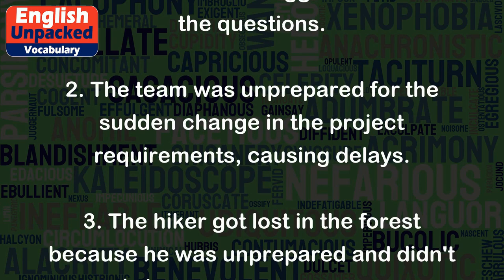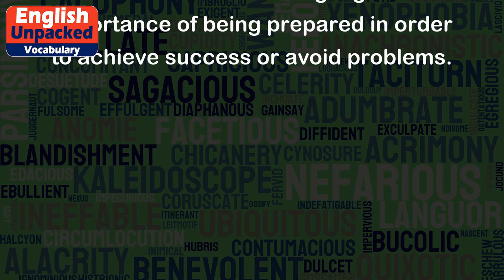Unprepared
The word "unprepared" is an adjective that describes a lack of readiness or preparation for something. It suggests that someone or something is not equipped or ready to handle a particular situation, task, or event. When someone is unprepared, they may feel caught off guard or unable to effectively respond to the situation at hand.
Here are a few examples of how "unprepared" can be used in sentences:
1. Sarah was unprepared for the difficult exam and struggled to answer the questions.
2. The team was unprepared for the sudden change in the project requirements, causing delays.
3. The hiker got lost in the forest because he was unprepared and didn't bring a map or compass.
4. The speaker stumbled through the presentation as they were unprepared and hadn't practiced enough.
5. The company suffered financial losses because they were unprepared for the economic downturn.
In each of these examples, the individuals or entities were not adequately prepared for the situation they found themselves in, leading to negative consequences or difficulties. The word "unprepared" emphasizes the lack of readiness and highlights the importance of being prepared in order to achieve success or avoid problems.